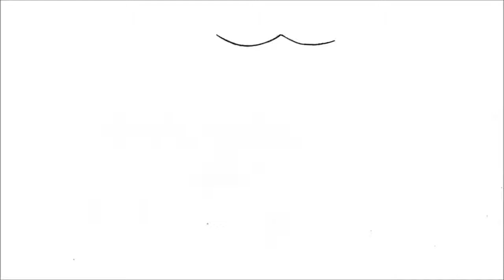كيفية رسم شعار برشلونة لكرة القدم (فب)